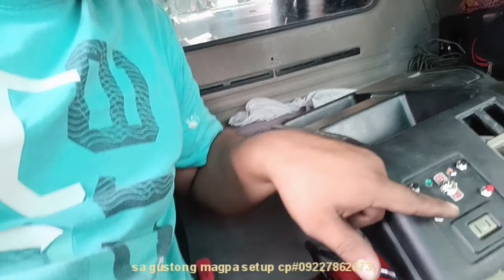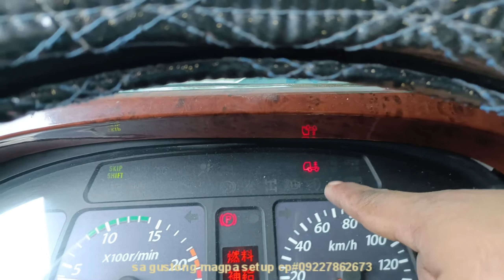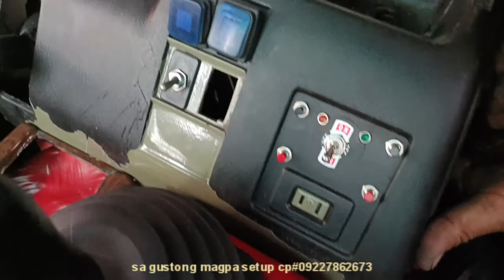Tumabi tabi ang walang jowa Jan dadaan lider nyo